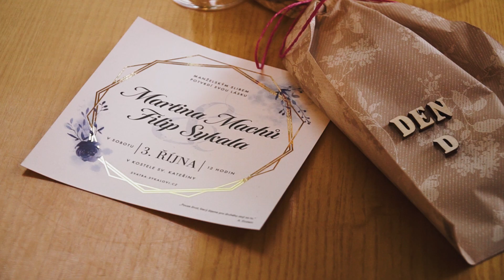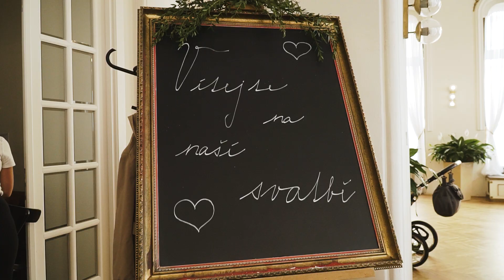Martina & Filip | Wedding film | Svatební videoklip | 3.10.2020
🎥  - Jakub Nábělek, Libor Kilnar
📷 - René Ruszó
📍 - Štramberk
🎬 - Vytvořeno pod značkou Memories of happiness